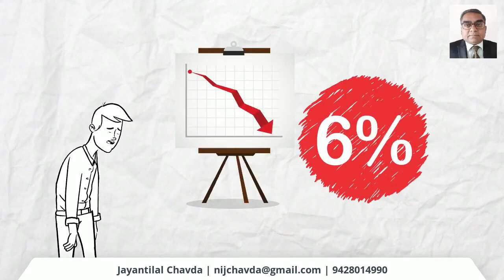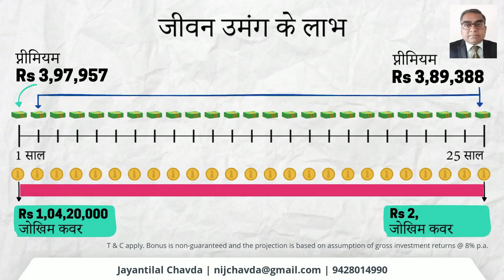LIC - Jeevan Umang 945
Life insurance corporation of India plan No. 945 Jivan Umang